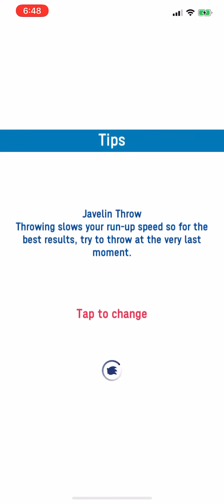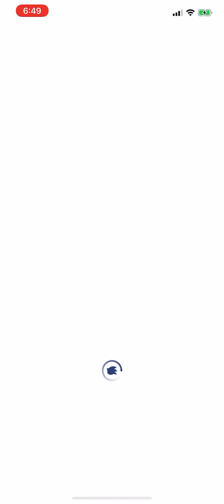7-11: Javelin Throw